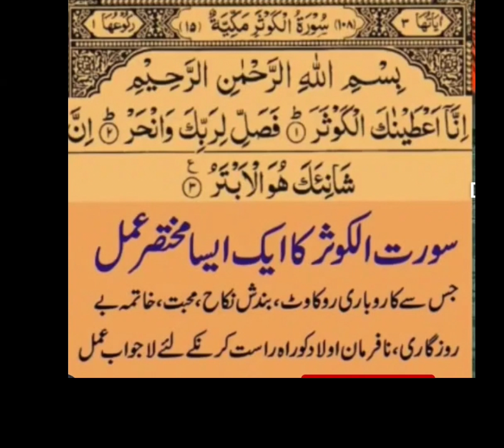Surah-Alkother#surakouserka wazifa#syrakouser#tilawatquran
Surah-Al kouser
surah kouser ke fazilat
surah koser
surah Al-kouser
surah Kouther

Description:

There are a number of benefits of reading Surah Kausar. The Surah Kausar makes sure that your life, wealth, and desires are well protected and fulfilled. Besides, the Surah was revealed on the Prophet of Allah (PBUH) in the time of need.